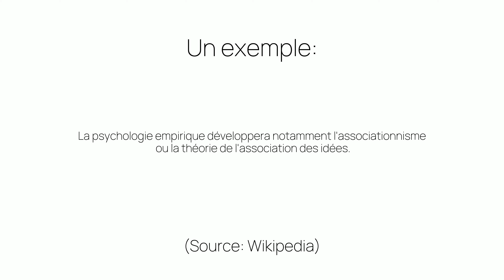Comment prononcer «l'association» en français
Ça c'est comme on prononce «l'association». Êtes-vous surpris ou pas du tout étonnés?